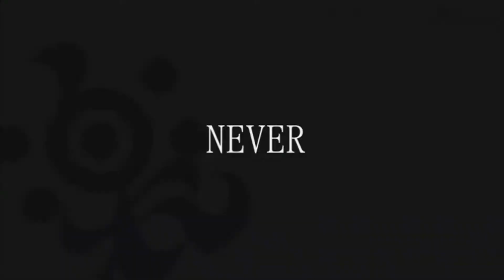[GENBU] Never [SynthV Pro Cover]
Gackpoid V3's demo makes a perfect cover song for Genbu :D